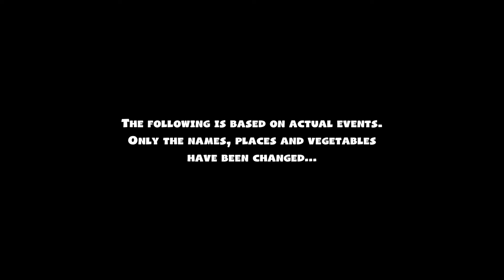Overcooked 2 is pretty fun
Fun play with us